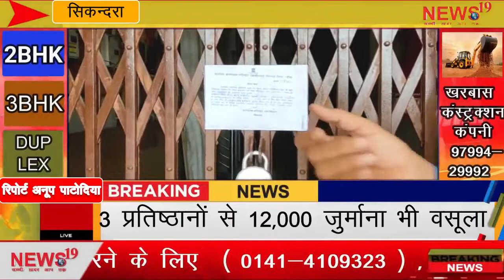महिला ग्राहक को दुकान में बंद कर भागा दुकानदार Shopkeeper ran away from shop for female customer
सिकन्दरा ये कैसा लोकडाउन जहाँ सरकार के आदेश फीके नजर आरहे है पुलिस प्रसाशन की सख्ती के बिना लोग अपनी मनमानी करने से बाज़ नही आरहे हैं मामला है सिकन्दरा चौराहे के बांदीकुई रोड कटले स्थित एक फैंसी स्टोर का जहाँ नायाब तहसीलदार जयसिंह  चौधरी व पटवारी पप्पू लाल सैनी कार्यवाही करने पहुंचे

तो उन्हें  आते  देखकर दुकान की शटर के अंदर एक महिला ग्राहक को बंद करके दुकानदार फरार हो गया जिसे अन्य दुकानदार से चाबी मंगवाकर 15 मिनट बाद बाहर निकाला साथ ही कटले को आगामी आदेश तक  सीज कर दिया गया गौरतलब हैं कि बढ़ते संक्रमण के बीच भी लोग प्रसाशन की आंखों में धूल झोंकने में लगे हैं ऐसे में सरकार के द्वारा लोकडाउन की धज्जियां उड़ाई जा रही हैं